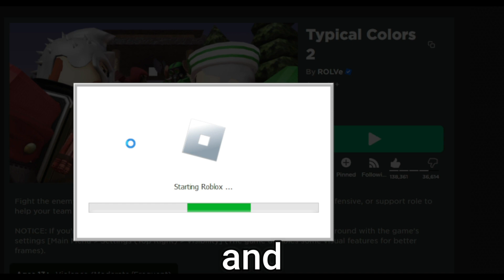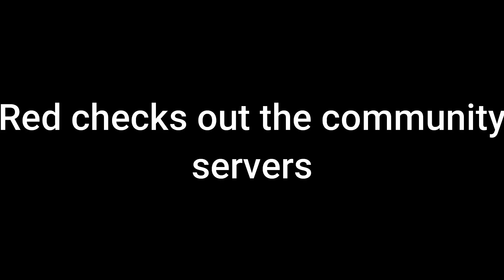TC2 got an update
Just Red playing the new tc2 update
I didnt record all the new stuff in the new update so this is not the video to look at all the new stuff